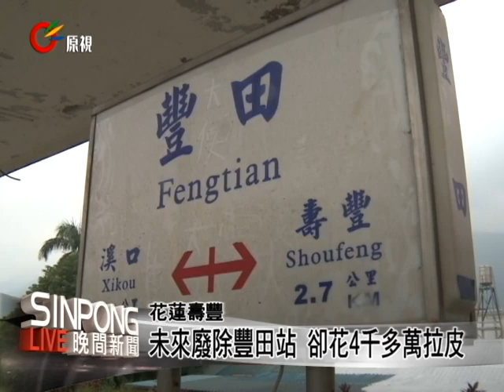4千萬改建2年後卻廢站 台鐵挨批 20120920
來到花蓮壽豐鄉的豐田火車站，滿滿的抗議標語被鄉民掛在牆上，鄉長氣憤跟台鐵或是鐵路改建工程局抗議都沒用，質疑交通部未來既然要廢站，為何還要花四千多萬來進行拉皮?所謂招呼站就是不需要購票，欲搭乘火車的民眾，只要到月台上車補票就好，鄉民質疑這樣何必浪費四千多萬?不如將豐田車站往南移六百公尺，以免阻礙地方發展。

不過鐵路東部改善工程局卻認為，遷移車站經費可能會花費更多。由於雙方意見沒有交集，鐵工局副局長表示，會將鄉親意見帶回局裡開會討論。

至於豐田車站未來到底會不會廢站?鐵工局表示並非他們的權責。而四千萬的拉皮工程已經發包，將持續進行不受影響，讓壽豐鄉民感到相當生氣，不排除發動大型抗爭。